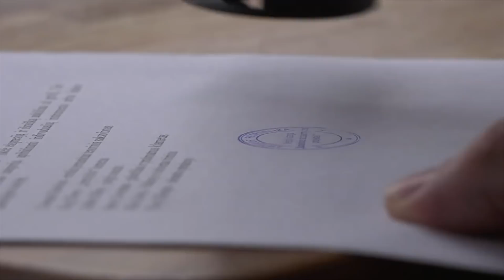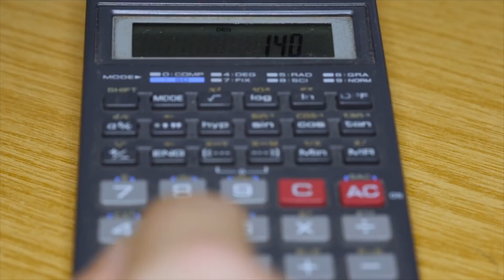🔴 RIFORMA PENSIONI: ADDIO A TUTTE LE QUOTE? Ecco CHE COSA STA ACCADENDO 👀